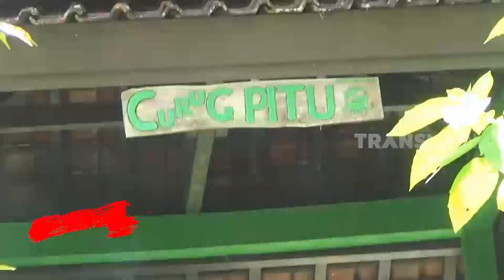Menikmati Kesegaran Air Terjun Curug Pitu | RAGAM INDONESIA (15/03/21)